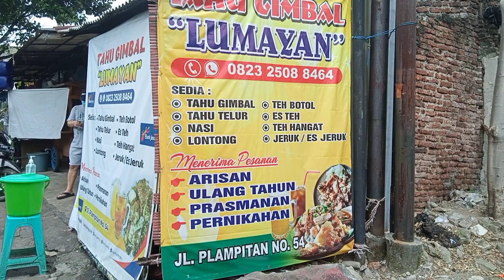TAHU GIMBAL ENAK DI SEMARANG YANG LEGENDARIS